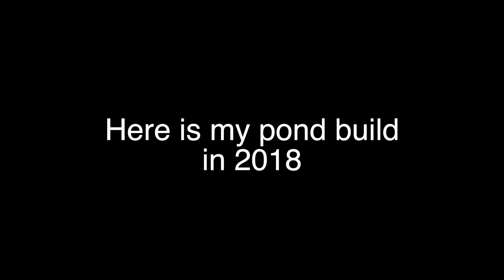goldfish pond build build in 2018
Here is my video  of my pond I built in 2018 hope you like it please keep turned for my new pond build in 2020. Here I put in 4 goldfish and they did grow big in 1 year.

This pond is about 1 metre long and half metre wide. I bought 4 goldfish and used 3 solar mini pumps to keep the water clean. very little green water or algae in it. My advise when building please take your time and release and enjoy doing it as it is exercise.